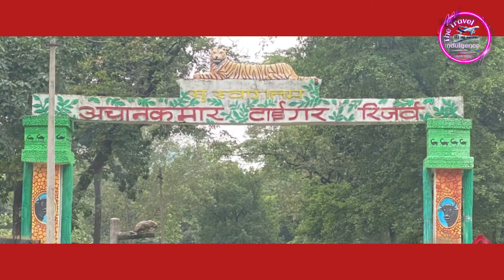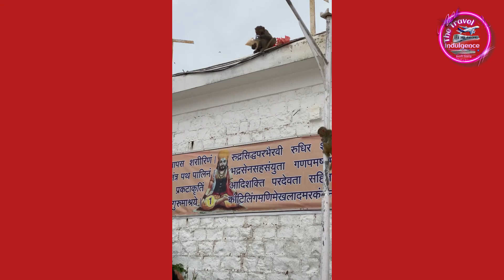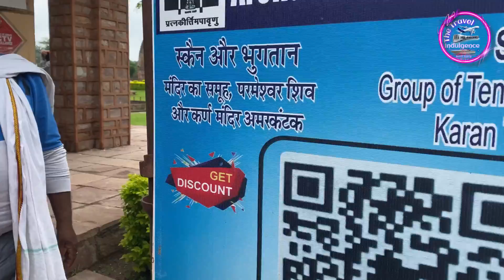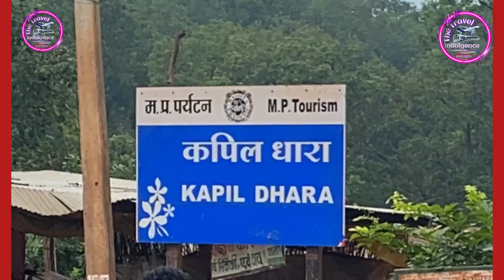Anniversary celebration at amarkantak | amarkantak vlog | amarkantak trip | the travel indulgence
How we celebrated anniversary 2021 at amarkantak. Fun trip , travel vlog